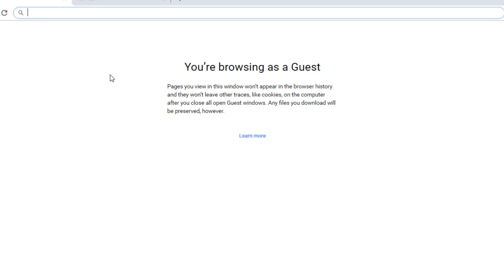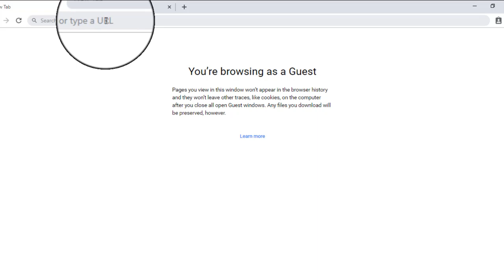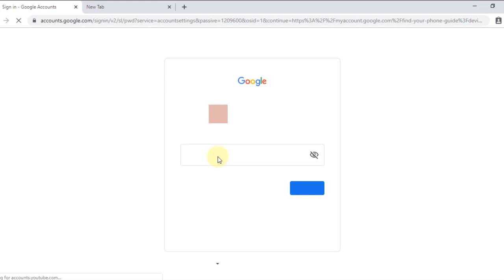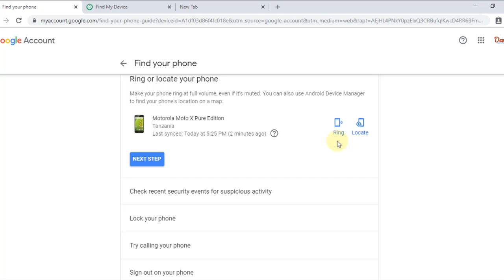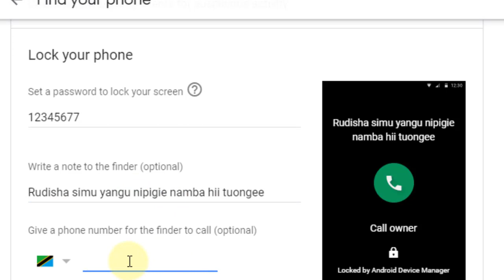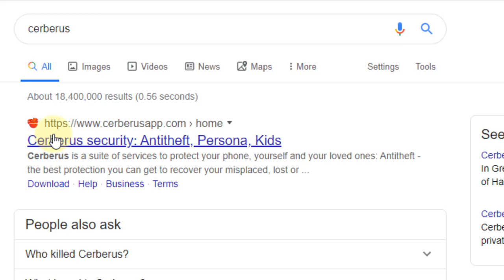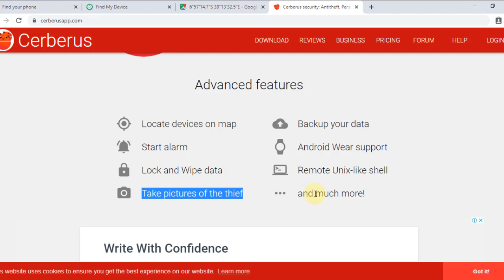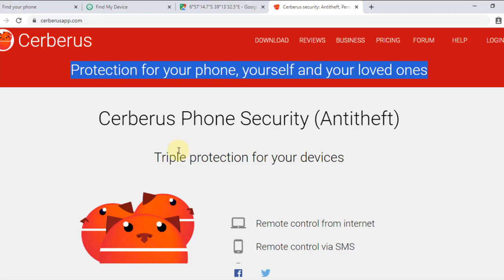JINSI YA KUTRACK SIMU YAKO ILIYOIBIWA.! BUREE.!!!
Asante kwa kuangalia video hii unaweza kufuata TeenTek katika ukurasa wa Twitter @TeenTekhq

Check Out other Videos by TeenTek

Asante na karibuni kwa video nyingine.

JINSI YA KUTRACK SIMU YAKO ILIYOIBIWA.!